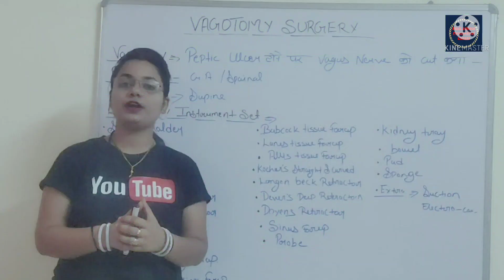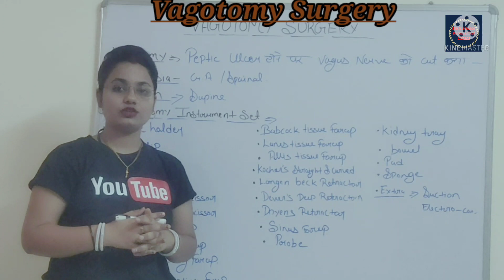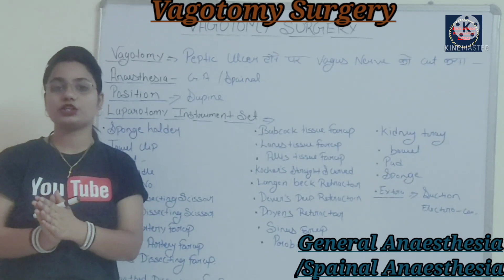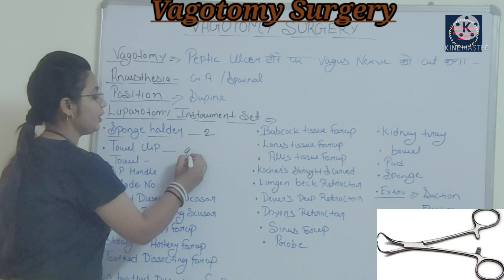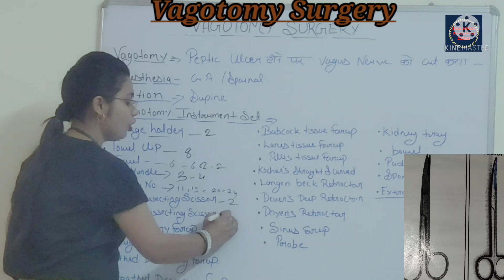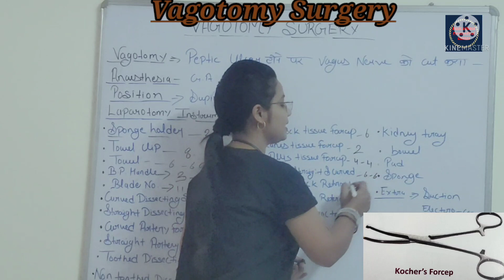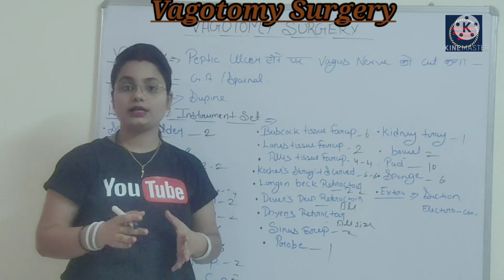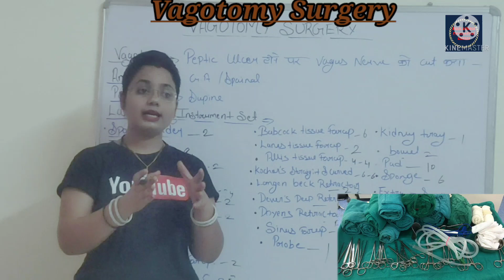Vagotomy Surgery|procedure|Peptic Ulcer|Surgery position|Surgery Anaesthesia|Instrument Set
In Hindi
By madhvi Ma'am

vagotomy Surgery
vagotomy surgery procedure
vagus nerve
what is Peptic Ulcer
vagotomy surgery procedure
vagotomy Anaesthesia
vagotomy surgery instrument set
ulcer surgery
Operation theater classes
paramedical classes
nursing classes